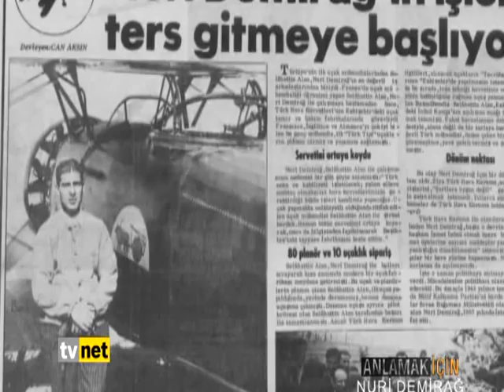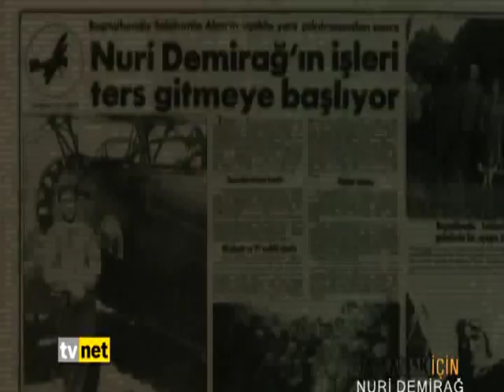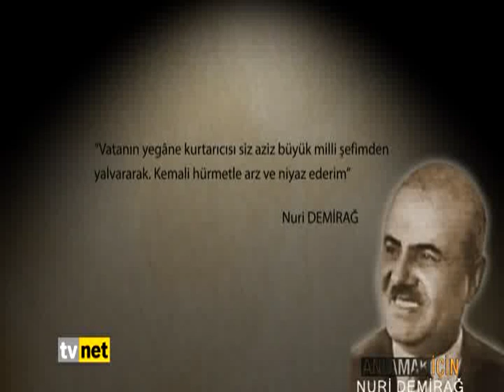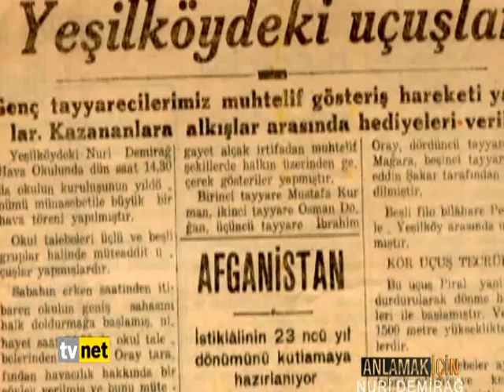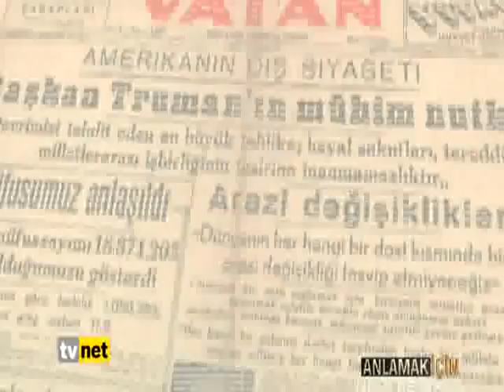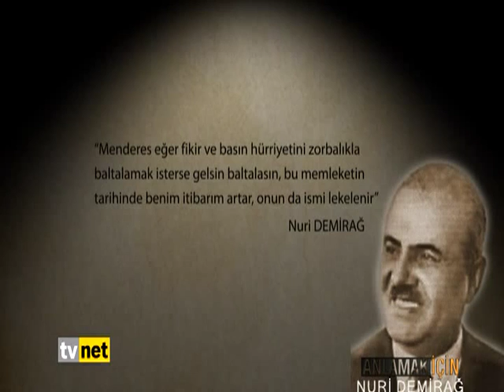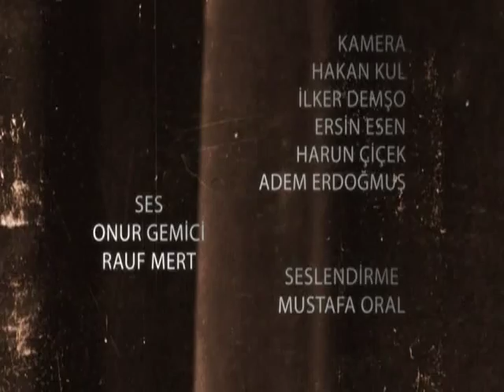Anlamak İçin - Nuri Demirağ 2.Bölüm Yayın Tarihi:27.03.2012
Anlamak İçin'de bu hafta Nuri Demirağ konuşuluyor..